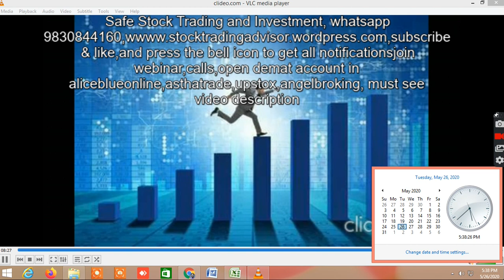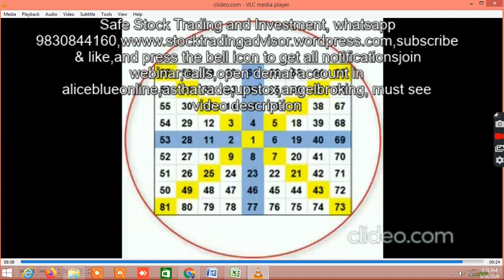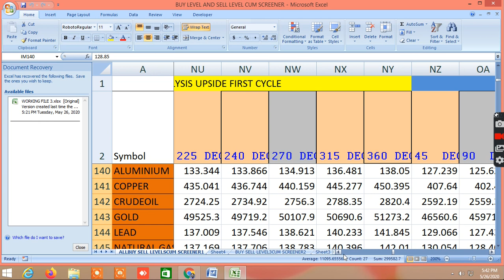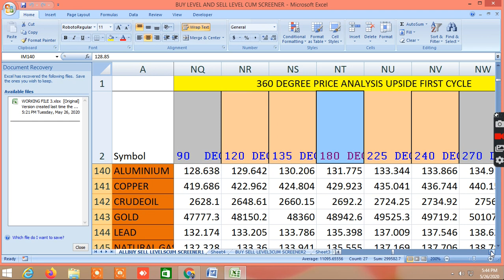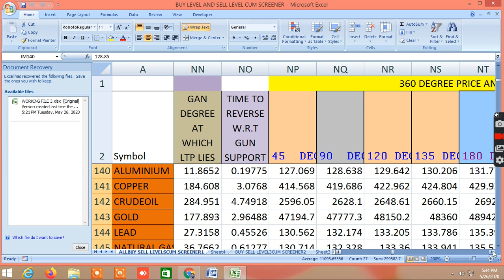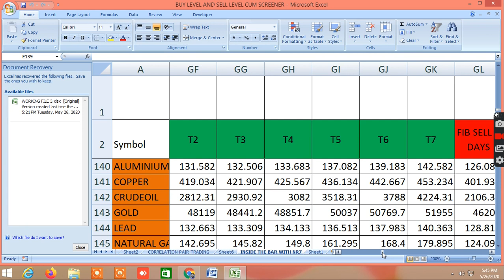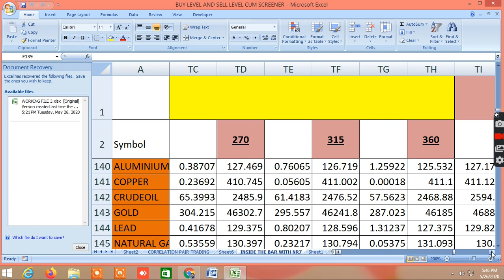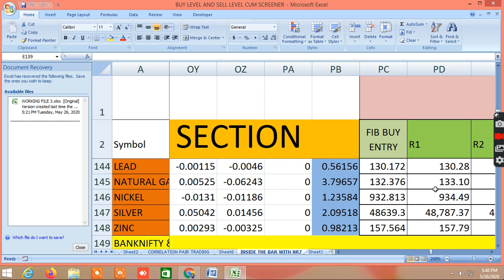LIVE MCX COMMODITY MARKET TIPS, LIVE MARKET TRADING TIPS,COMMODITY, IN BUY SELL EXCEL SHEET26.05.20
IN THIS VIDEO I HAVE SHOWN Live mcx commodity market tips . BUYING AND SELLING LEVELS HAVE BEEN PROVIDED THROUGH BUY SELL EXCEL SHEET. THE CALCULATIONS ARE BASED ON VARIOUS TOOLS LIKE GANN FAN, FIBONACCI EXTENSION AND RETRACEMENT, PITCHFORK, SPEED RESISTANCE LINE, GANN ANGLES, GANN DEGREES, MURREY’S MATHEMATICAL CALCULATION FOR BEST BUY SELL SIGNAL, SUPPORT AND RESISTANCE LEVELS, Social network links: Facebook FACEBOOK PAGE : SAFE STOCK TRADING AND INVESTMENT TWITTER @dmonline6 INSTAGRAM:dib_mon Youtubechannel : subscribe TEEGRAM CHANNEL WHATSAPP Livemcxcommoditymarkettips# Mcxbuysellsignal#BUYSELLEXCELSHEETBUYINGSELLINGLEVELS#HOWTOANDANALYSEANDTRADE#BESTCHARTSTRATEGY#STOCKMARKET#safe#stocktrading#andinvestment ONLINE WEBINAR ON STOCK MARKET TRAINING TRAINING WILL COVER:  TECHNICAL ANALYSIS , CHART SET UPS, AND INDICATORS, TRADING STRATEGY  USE OF FIBONACCI, GANN TOOLS  CALCULATION OF VOLATILITY, VOLATILITY BASED GANN, FIBONACCI AND MOST PROBABLE BUY SELL LEVELS CALCULATIONS  OPTION CHAIN ANALYSIS AND STRATEGIES REGISTRATION FEES: RS.2499 ONLY. MUST WATCH THIS VIDEO TO SEE HOW TO USE BUY SELL LEVEL CUM SCREENER AND WHAT ARE AVAILABLE IN THIS MUST WATCH THIS VIDEO ON NIFTY AND BANKNIFTY 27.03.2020 FOR free trial USE THIS LINK TO OPEN ACCOUNT Upstox. Refer Code 145296 JOIN ALICEBLUEONLINE JOIN ANGEL BROKING D57318 download the sample file through this You can also use this file WATCH VIDEO ON VWAP TRADING STRATEGY WITH VOLUME CANDLE BOLLINGER BAND EMA WATCH VIDEO ON FIBONACCI PIVOT CALCULATION IN EXCEL HOW TO DRAW AND CALCULATE FIBONACCI AND PIVOT POINT WATCH VIDEO ON HOW RO FIND MARKET DIRECTION WATCH VIDEO ON GANN MOVING AVERAGE WITH VOLUME PROFILE AND PIVOT POINT TRADING STRATEGY WATCH VIDEO ON POWER OF GANN ANGLES,DEGREES,FIBONACCI RETRACEMENT WATCH VIDEO ON SUPERTREND EMA HACKS MOVING AVERAGE TRADING STRATEGY WATCH VIDEO ON HOW TO SELECT STOCK FOR LONG TERM WATCH VIDEO ON HOW TO SELECT STOCKS FOR INTRADAY WATCH VIDEO ON VWAP HEIKIN ASHI TRADING STRATEGY WATCH VIDEO ON HOW TO FIND MARKET DIRECTION USING DYNAMIC FIBONACCI TRADING STRATEGY RELATED TAGS: Livemcxcommoditymarkettips# Mcxbuysellsignal,BUYSELLEXCELSHEET BUYINGSELLINGLEVELS HOWTOTRADE,AND ANALYSE#BESTCHARTSTRATEGY#GANN TRADING STRATEGY#FIBONACCI TRADING STRATEGY, Mcx buy sell signal,Commodity buy sell levels today,Commodity trading strategies,Commodity trading,Commodity trading strategy,Commodity trading live,Live mcx commodity market tips,commodity trading tips in hindi,commodity trading tips and tricks,commodity trading tips in india,copper commodity trading tips,commodity trading crude oil tips,tips for commodity trading india,free commodity trading tips,silver commodity trading tips,silver commodity trading tips , Drone in D by Kevin MacLeod is licensed under a Creative Commons Attribution license Source Artist trading strategy,